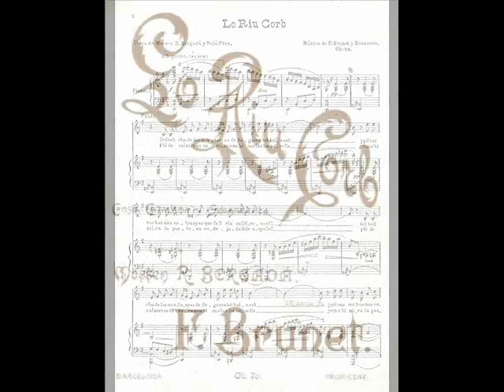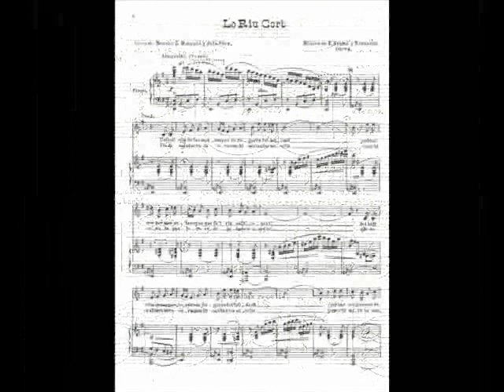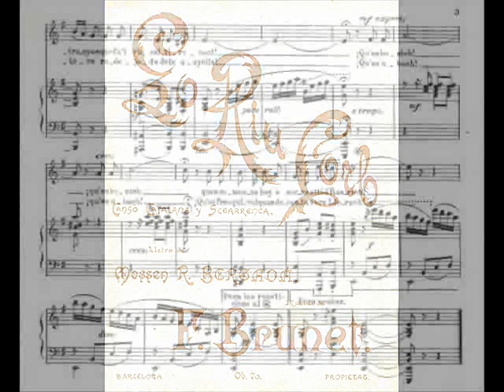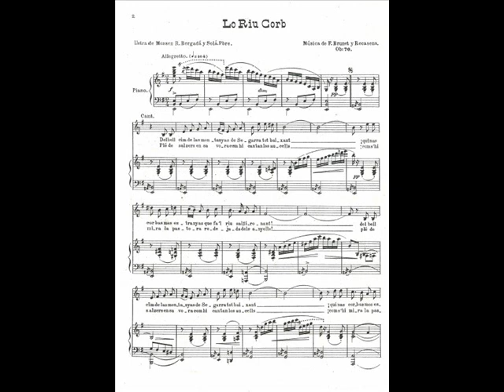Lo Riu Corb - Música de Francesc Brunet i lletra Mossèn Ramon Bergadà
La cançó Lo Riu Corb, lletra de mossèn Ramón Bergadà i Sola i música de Francescs de P Brunet i Recasens. Ens parla de tots els pobles que el riu Corb va trobant des del seu naixement i fins que es fons a Belianes.Cançó prou important per totes les persones que viuen en la Vall del Corb com els veïns que sóm els pobles de l'entorn. Riu molt lligat al monestir de Vallbona de les Monges.
Cançó: Lo Riu Corb
Lletra: Mossèn Bardagá
Soprano: Salomé Petit
Piano: Francesc Cassú